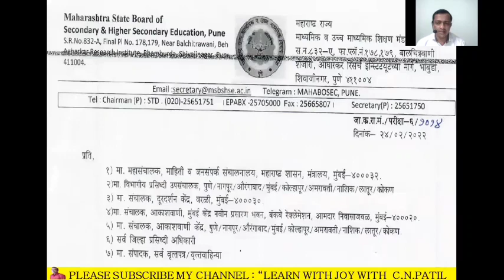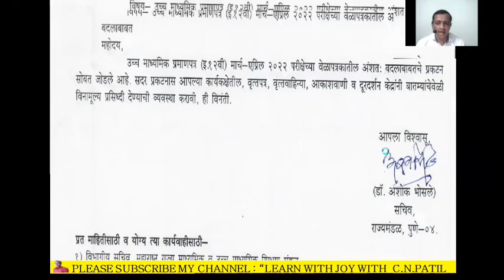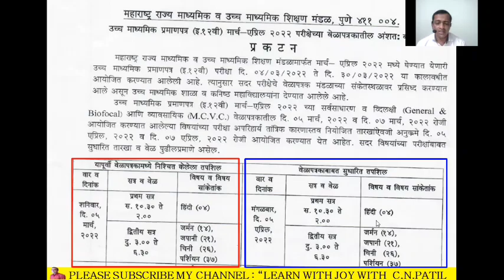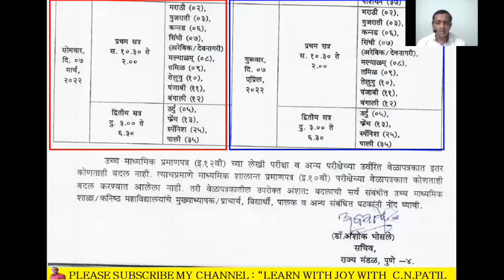12 वी बोर्ड परीक्षा 2022 च्या वेळापत्रकात अंशत: बदल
12 वी बोर्ड परीक्षा 2022 च्या वेळापत्रकात अंशत: बदल